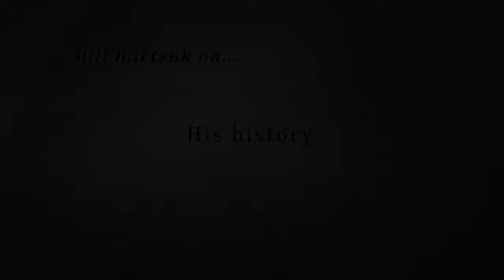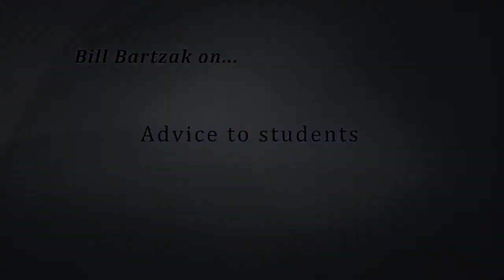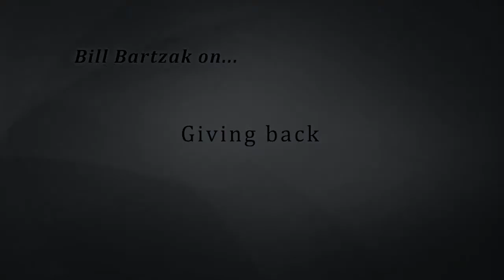2012 Entrepreneur Hall of Fame Inductee Bill Bartzak